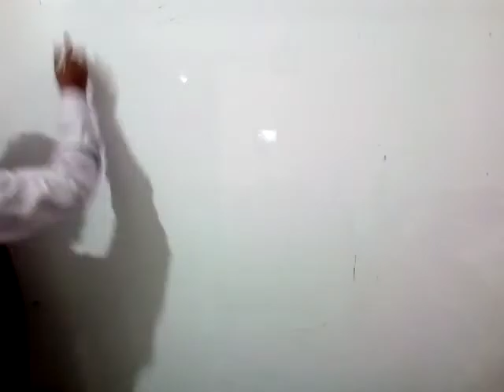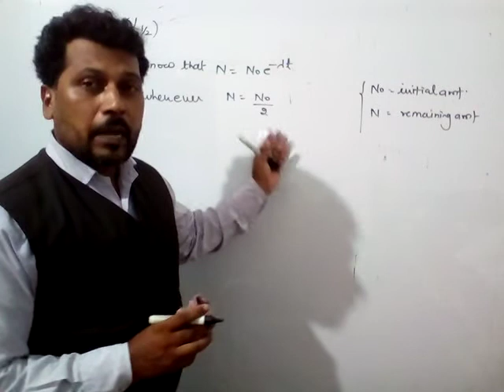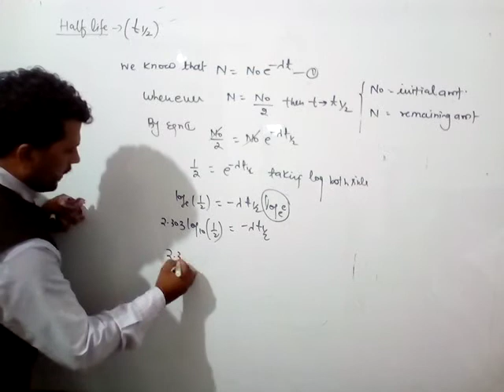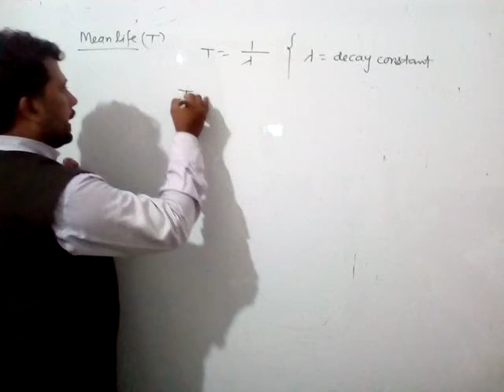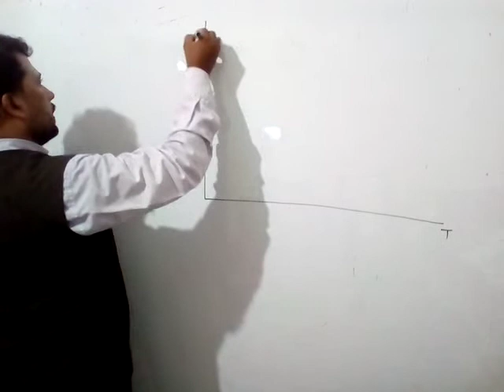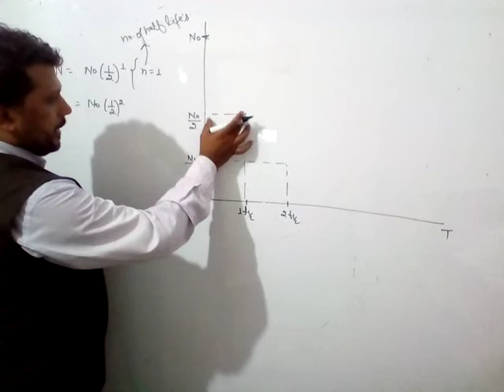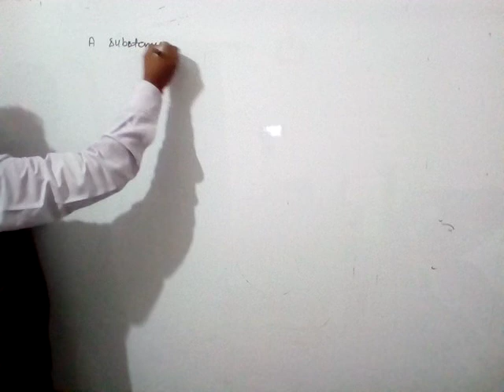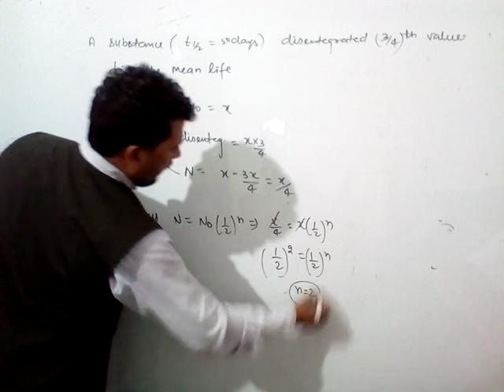Physics by Maggi Sir (class XII)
Topic..NUCLEUS (part 06)
Explaination about the half life ,formula derivation of half life ,mean life ,graph between amount of substance and half life ,formula for number of half life,s .